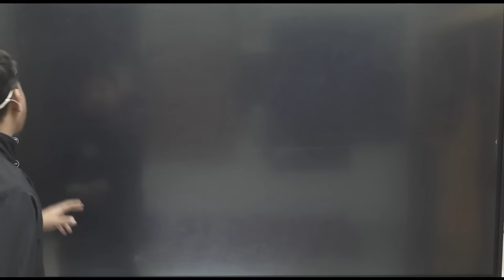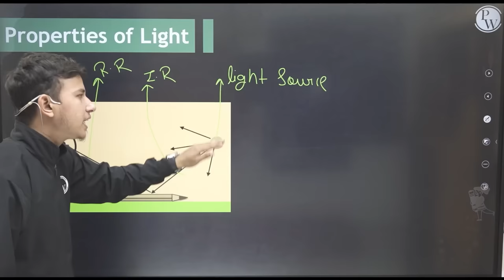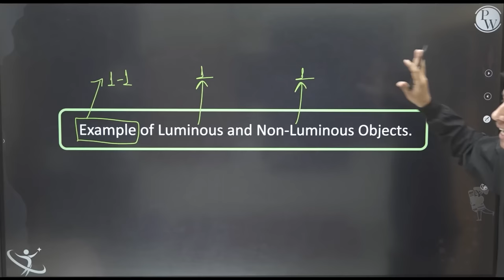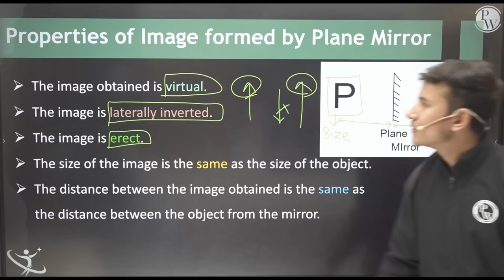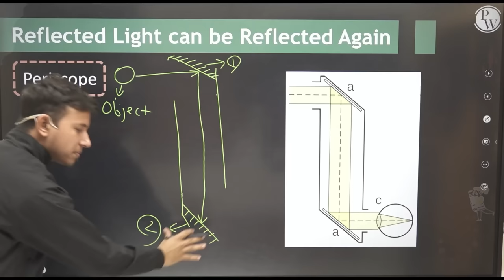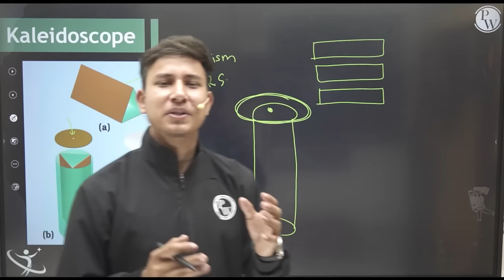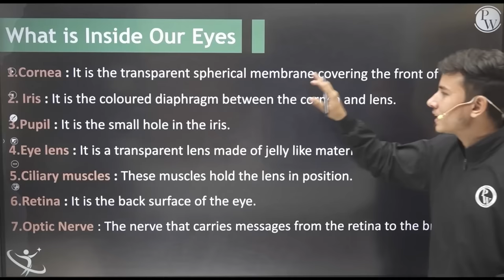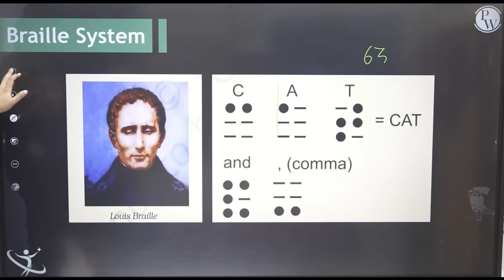Light in One Shot | Physics - Class 8th | Umang | Physics Wallah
In this lecture of Umang batch, Alok sir is going to teach you the chapter light.

Topics covered in this lecture are:
•What makes things visible
•Laws of reflection
•Properties of image formed by plane mirror
•Regular and diffused reflection
•Kaleidoscope
•Structure of eye
•Care of eye